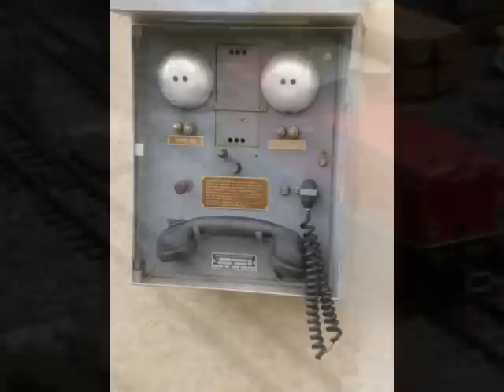Zahradní železnice Střížov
Vláčky přímo ze zahrady.